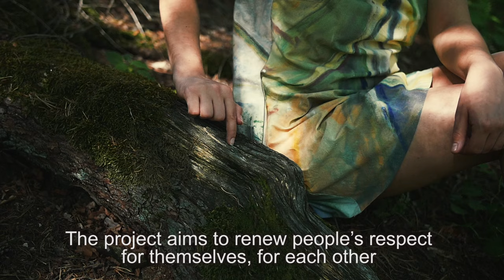Hithit.cz - Kořenový projekt a nové CD Milli Janatkové!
Video: Milli Janatková a Aleš Výmola 2016